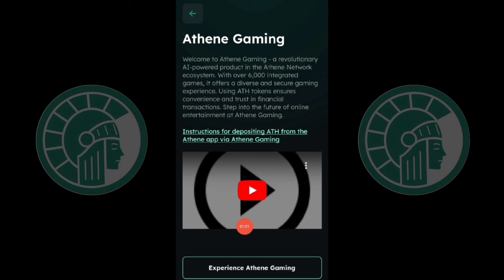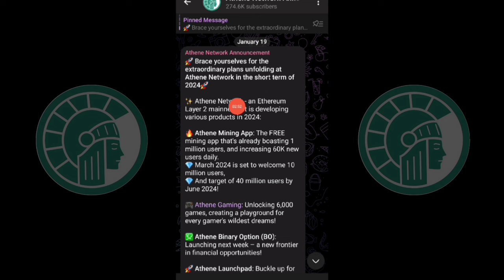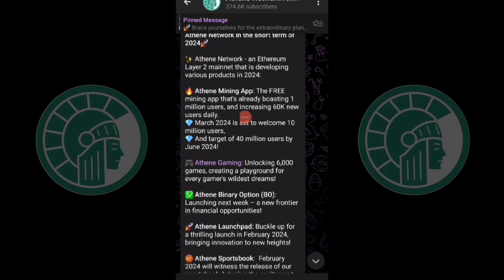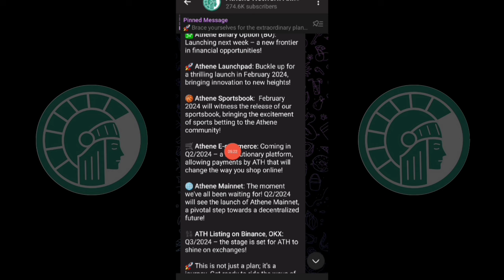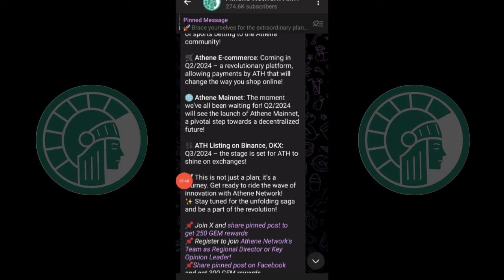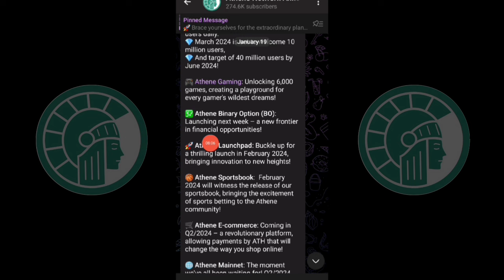Binance & OKX Exchange Listing!! Athene [ATH] withdrawal Big Update || own Blockchain & Gaming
Binance & OKX Exchange Listing!! Athene [ATH] withdrawal Big Update || own Blockchain & Gaming. Don't miss Big Crypto. New mobile mining crypto. Full details in video.

✔️ Refferal code : 733e6ee6e2

✔️Reff Code : KCZ0fftn7K

✔️ Reff Code : v4ZCG